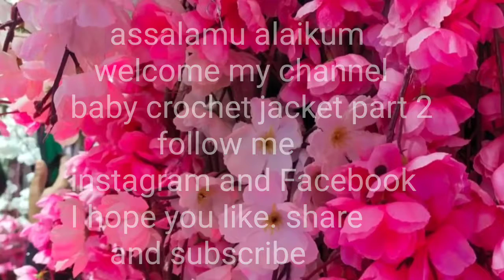how to make easy crochet baby boy jacket 🧥 part 2/2 beginners tutorial ❤️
assalamu alaikum

material,
1.crochet hook .. 3.00 mm
2.woollen yarn
3. Caesar.
4. buttons
you can also use cotton yarn 🧶

    👍 like tha video and share thank you ... ☺️

//AF crochet fashion 🧶//